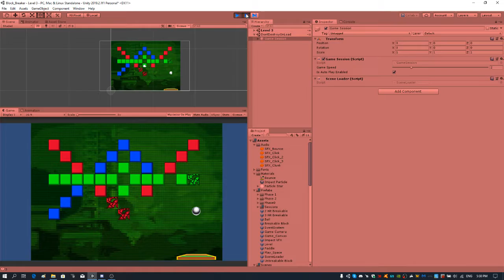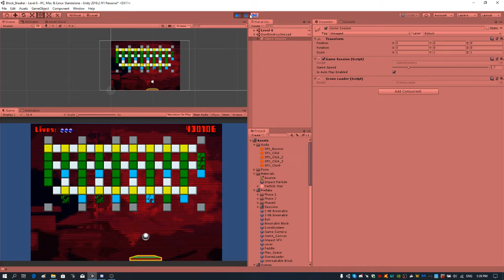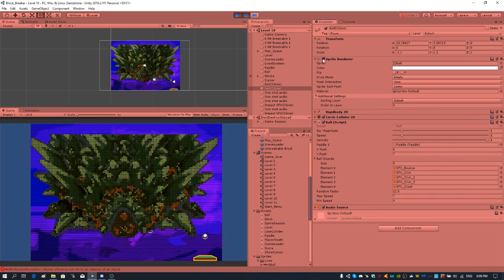Block Breaker 2 0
A Block Breaker game I made in Unity